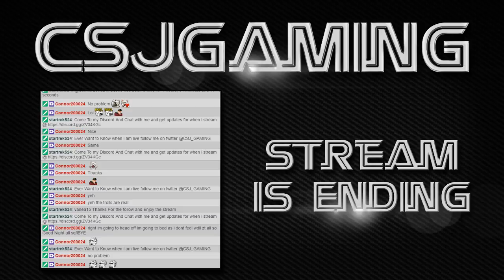Euro Truck Simulator 2 MP server eu3 on the road to 150 followers |ExpressGamers|TheMisfits